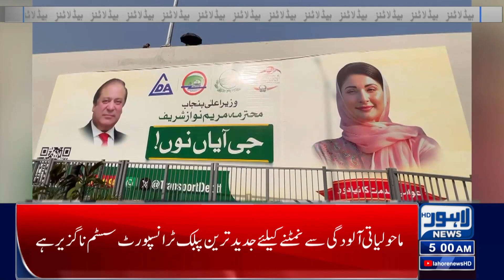Farmers Announce Country Wide Protest | Lahore News Headlines 05 AM | 06 May 2024